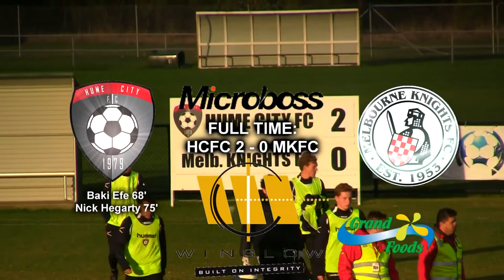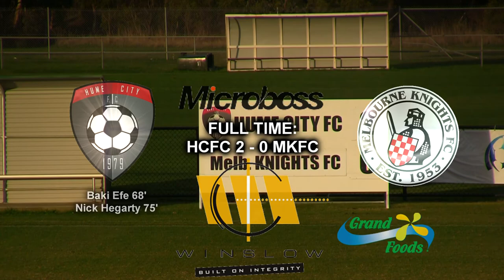RND 7 | NPL 2014 | Hume City v Melbourne Knights | HCFCTV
Thanks to Knights TV for the gopro footage at the southend of the ground.